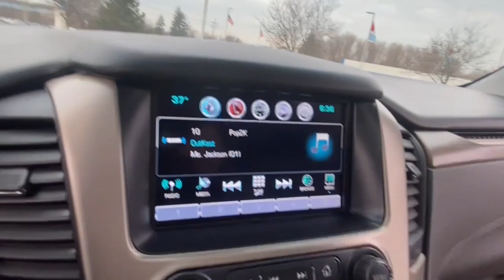2018 GMC Yukon Lake Orion, Rochester, Oxford, Auburn Hills, Clarkston, MI 516621A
Satin Steel Metallic Used 2018 GMC Yukon available in Lake Orion, Michigan at Wally Edgar Chevrolet. Servicing the Rochester, Oxford, Auburn Hills, Clarkston, MI area.

Navigation System Adaptive Cruise Control DVD Entertainment Center Power Sunroof Head Up Display Remote Start/Keyless Start Heated & Cooled Leather Seats Memory Seat & Mirrors Heated Steering Wheel Heated Rear Buckets Power Folding Seats Hands Free Power Liftgate Rain-Sensing Wipers Cross Traffic Alert Forward Collision Alert Lane Keep Assist Side Blind Zone Alert Back-Up Camera Front & Rear Parking Aid Universal Garage Door Opener Teen Driver Technology IntelliLink Touchscreen Radio Apple* CarPlay/Android Auto Wireless Device Charging Yukon Denali EcoTec3 6.2L V8 10-Speed Automatic with Overdrive 4WD Satin Steel Metallic Jet Black Leather. No Hassles at Wally Edgar! Best Cars Best Service Best Price...PERIOD!